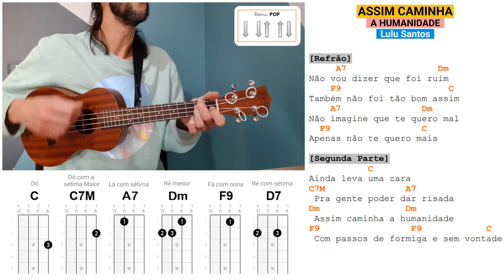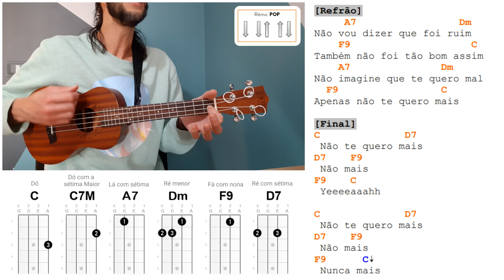ASSIM CAMINHA A HUMANIDADE (Ukulele Tutorial) Lulu Santos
Aprenda a tocar no ukulele a música ASSIM CAMINHA A HUMANIDADE do Lulu Santos, através dessa aula com cifra simplificada.